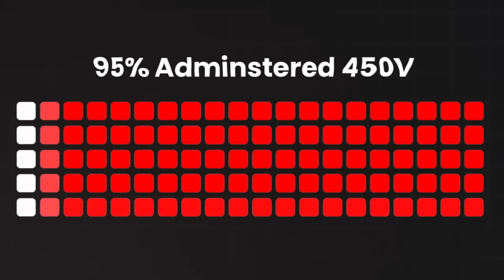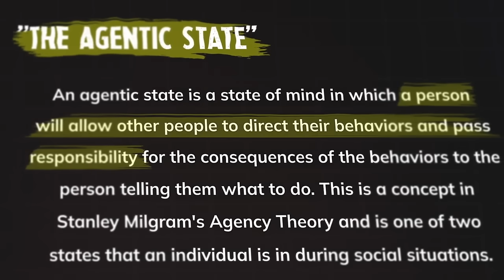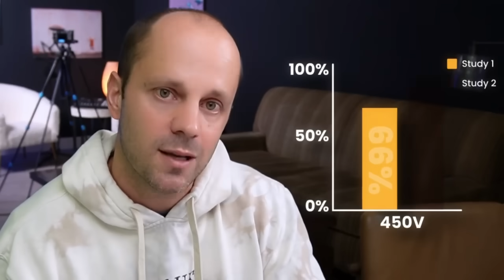Concept Review | Understanding Obedience to Authority and the Milgram Experiments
In the 1960's Stanly Milgram changed the way the world viewed Obedience to Authority